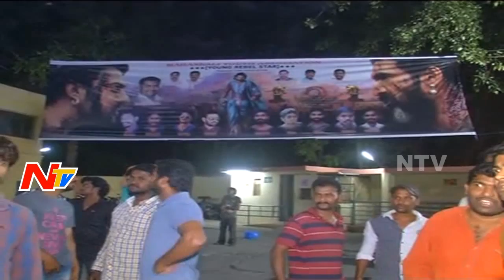Baahubali 2 Movie Premiere Show Hungama in Hyderabad || NTV